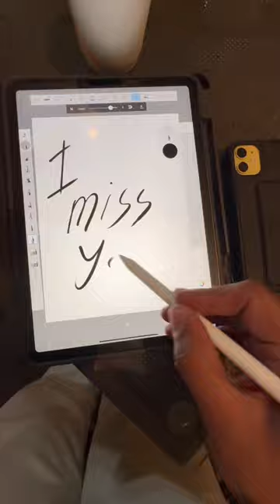‏غبت عنه و أول ما شافني قال أنا مشتاق وترجمتها بطريقتي 😍 youtube السعودية salem-art